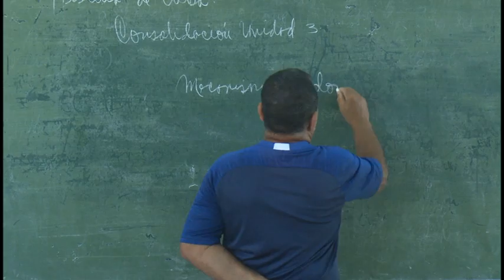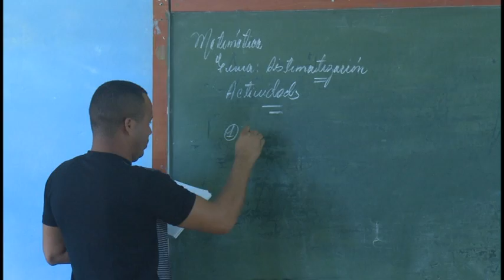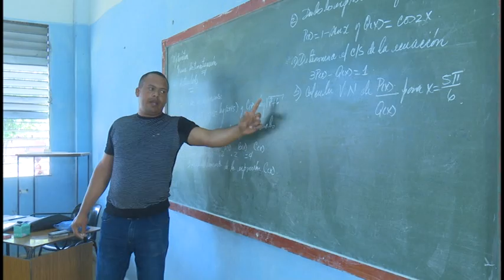Garantizan preparación de estudiantes de 12 grado que se enfrentarán a pruebas de ingreso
La preparación de más de mil novecientos estudiantes del duodécimo grado que se enfrentarán a los exámenes de ingreso de la educación superior, se intensifica en todos los preuniversitarios del territorio. Ejercitación de los contenidos, ejercicios y  atención diferenciada, son algunas de las acciones que realizan los claustros de profesores  para asegurar la calidad en los resultados.